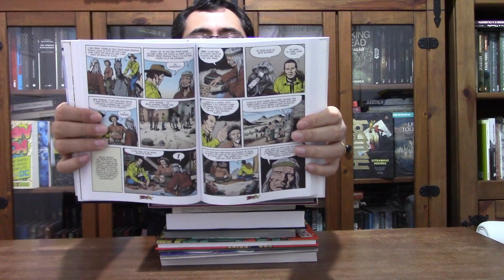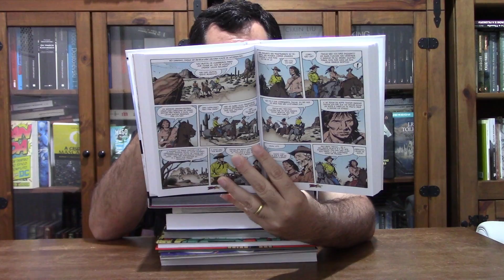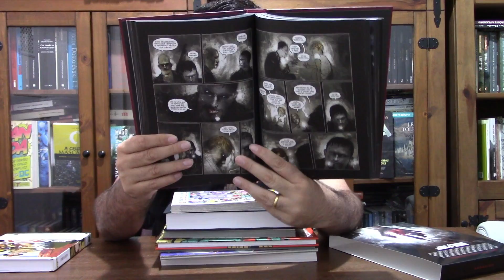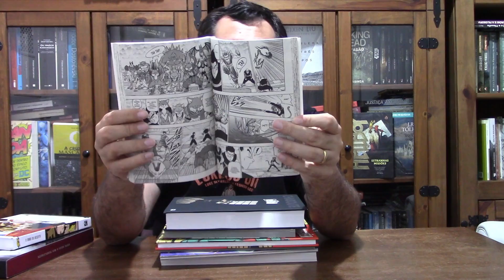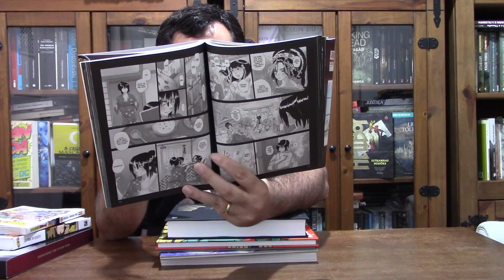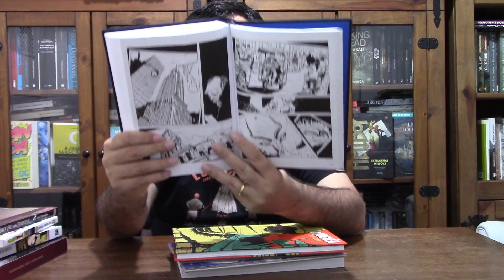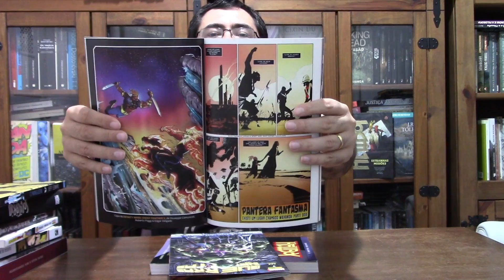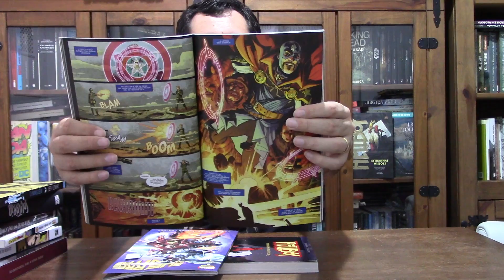Leituras da SEMANA: Meu RECORD de HQs lidas?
Link para compra de Hellboy Omnibus
Link para compra de O Ninguém
Link para compra de Solitário
Link para copra de O Último Vôo das Borboletas
Link para compra de Dragon Ball Super
Link para compra de As Grandes Aventuras de Tex
Link para compra de 30 dias de Noite
Link geral para compras na AMAZON